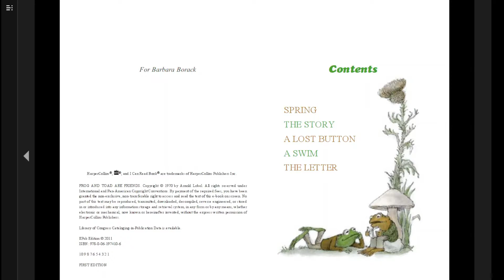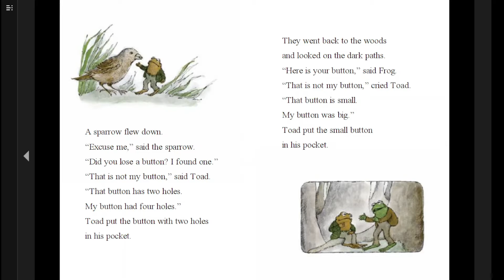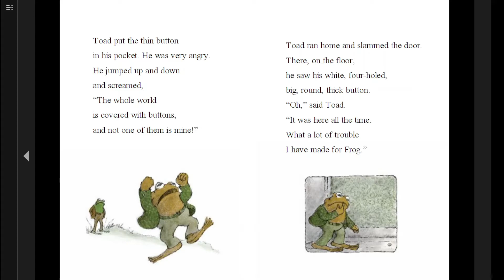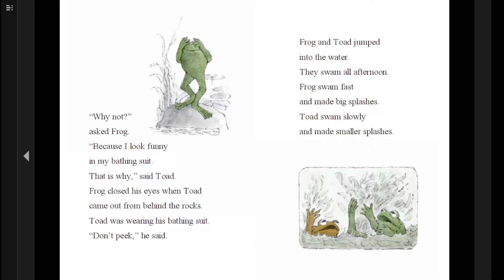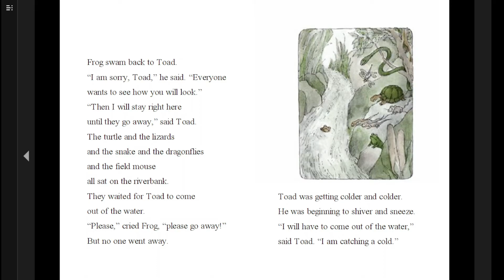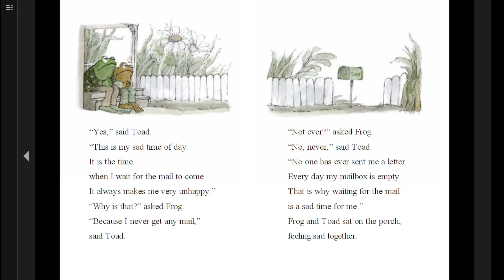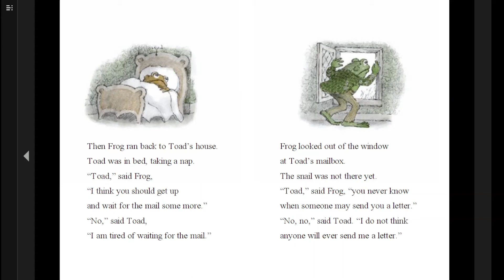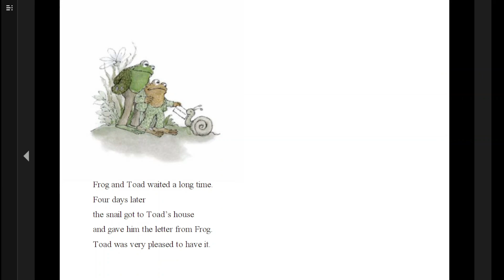Frog and Toad are Friends , by Arnold Lobel - Part 2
Welcome to the second installment of Frog and Toad are Friends!